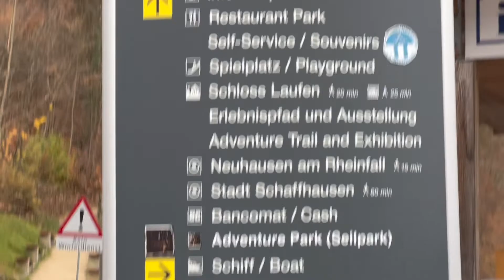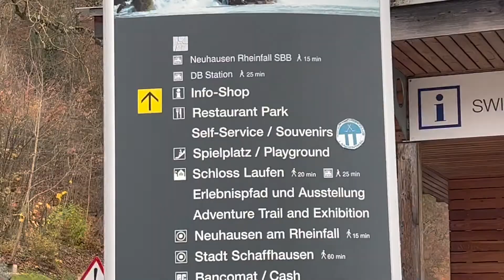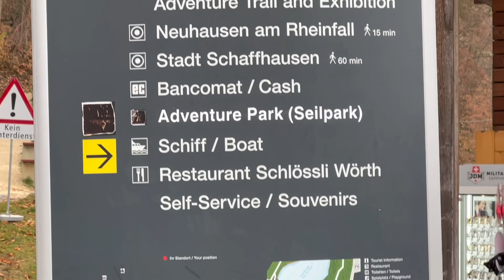Switzerland Tour EP#3 | Rhine Falls Tour | Schaffhausen.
Switzerland Tour EP#3 | Rhine Falls Tour | Schaffhausen. The falls are located on the high Rhine on the border between the Cantons of Schaffhausen (SH) and Zurich (ZH).The Rhine Falls, an amazing spectacle. The most powerful waterfall in Europe.Huge volumes of water fall over the rocks across a width of 150 meter.